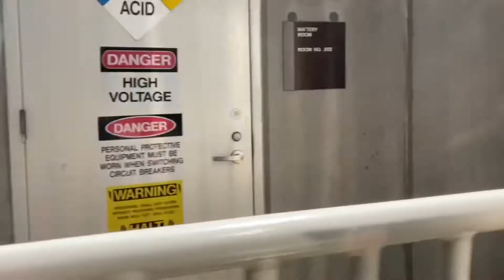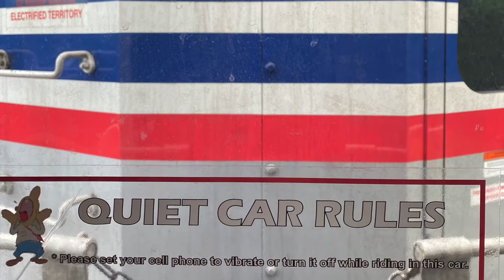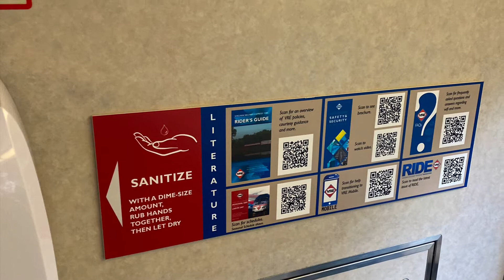Ride in VRE (Virginia Railway Express ) Train no.301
7/28/20 From Washington Union to Franconia-Springfield Metro station . VRE is a very unique commuter road I kinda wished services would expand more.